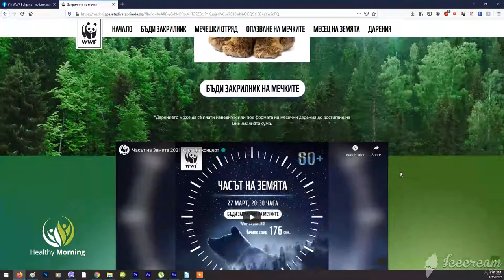WWF: Приятели с природата - Healthy Trend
В рубриката ни Healthy trend, прекрасните Златина Иванова и Елица Стойчева, лица на Code Fashion TV, ще ни срещнат с Елена Ганчева - Ръководител дарителски кампании WWF.
За организацията WWF, за грижата за мечките и как да станем по - добри приятели с природата?